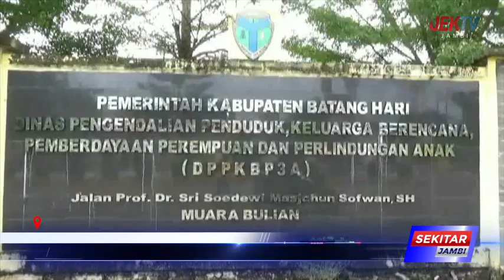FAKTOR SELINGKUH DAN EKONOMI JADI PEMICU KDRT